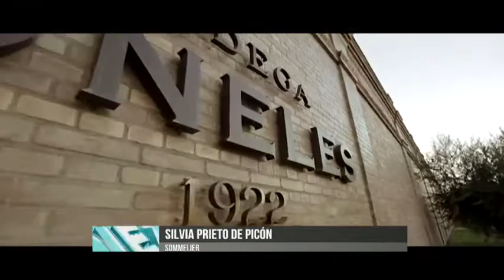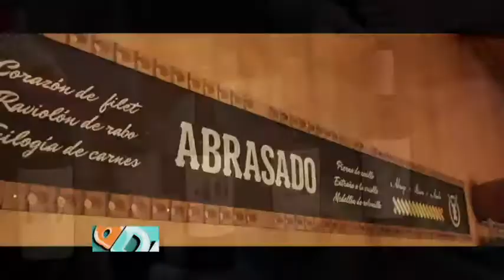Ddiez | Degustación de Vinos: Silvia Prieto de Picón, sommelier